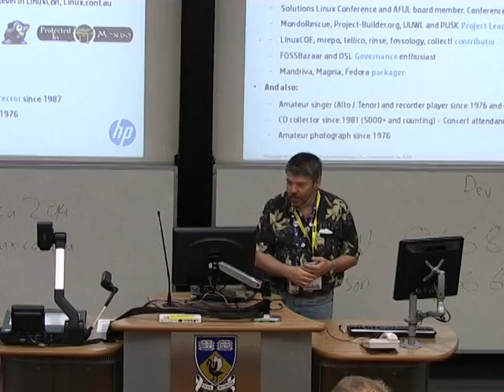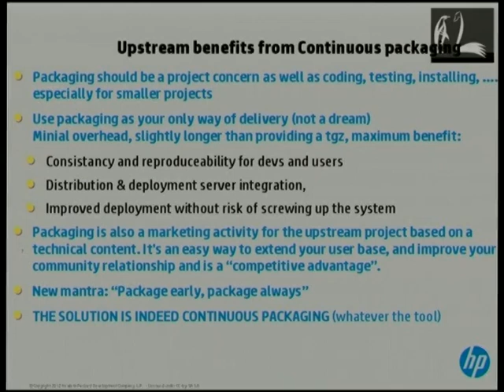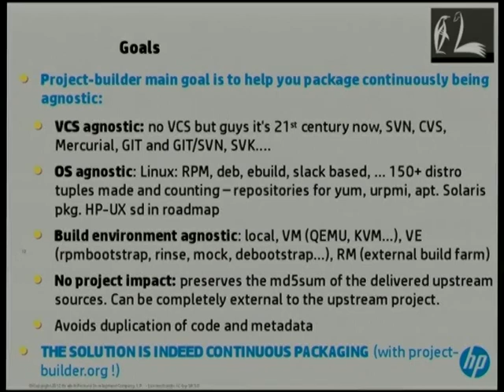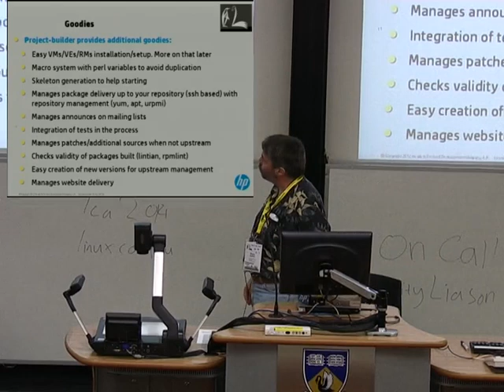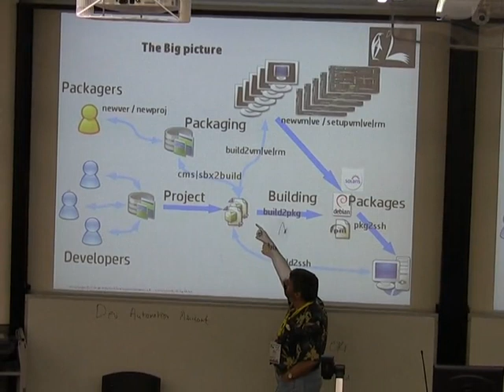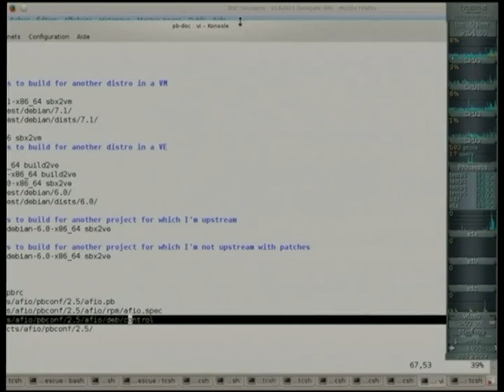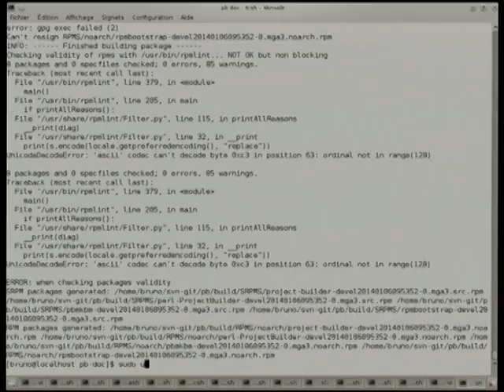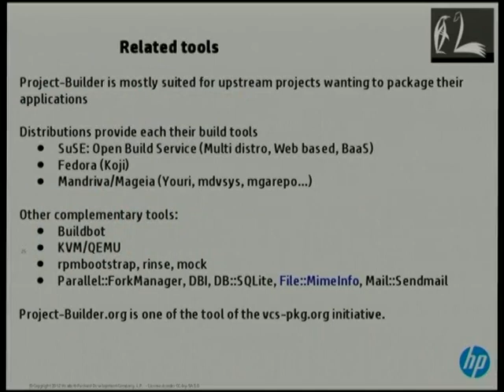Multi-OS Continuous Packaging with Project-Builder.org by Bruno Cornec